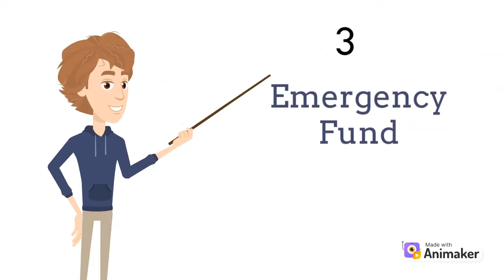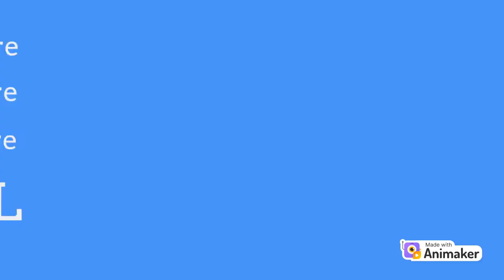3 things to do before making any investments | Financial Awareness - Part 1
In this video we shall discuss the three things you should do before making any investments.
Unless you have these things in place, it's not advisable to start any investments.

Let us know your views and helps us improve this content. There will be more videos coming up in this series- Financial Awareness.

Thanks